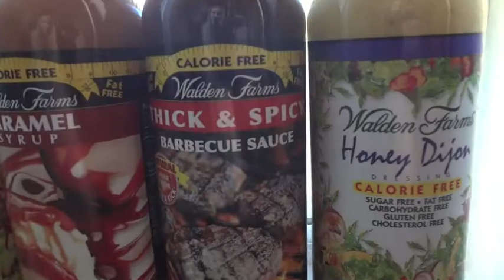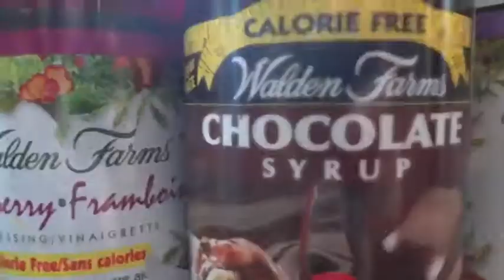Round Two Ep. 3 | Push Day | Barbell workout | Proats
Hey,

3.I hope you enjoy the workouts. Let me know if you try either of them or the proats recipe. Thank you always for watching and make sure you come back for the next video :) I am excited for the next video haha!